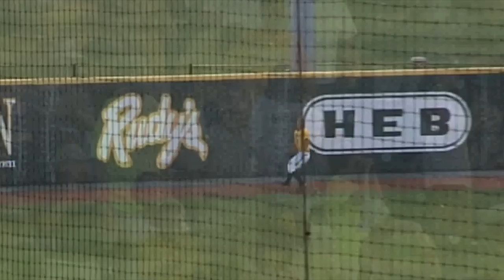Dan Evatt (BAYLOR) HR Robbery